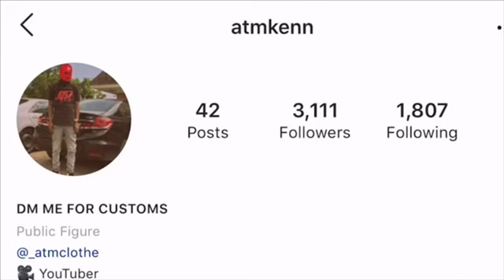*REACTION* MJ FAMILY COUPLES LIE DETECTOR TEST (SHE CHEATED)